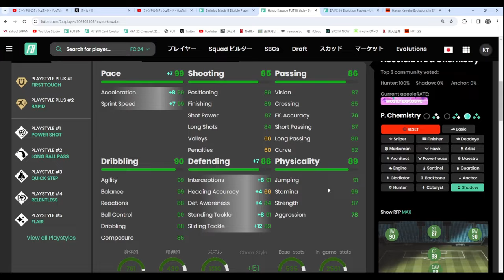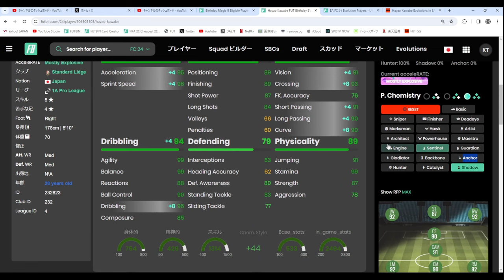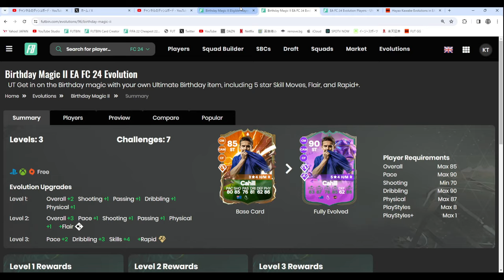【FC24】世界のHAYAO！バースデー 川辺駿 プレーヤーレビュー！無料エボリューション！Evolution Kawabe Player Review！